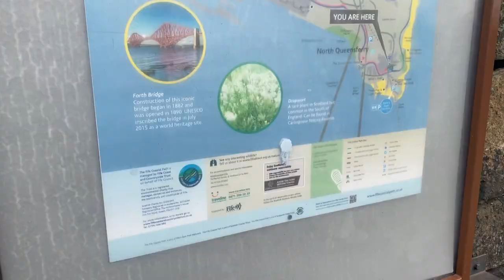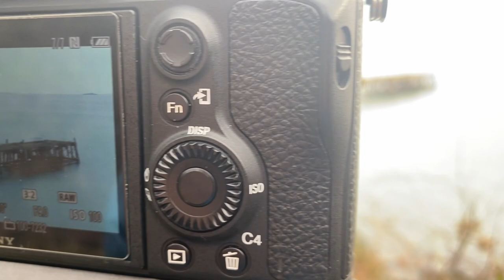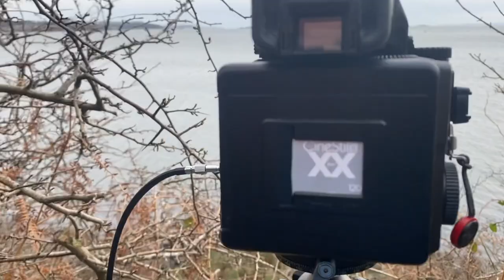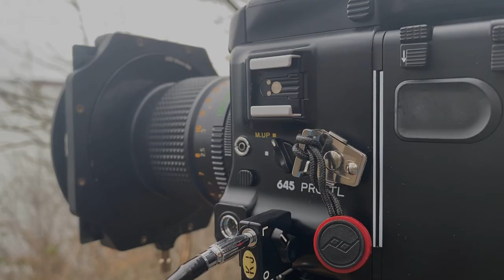Long Exposure Photography along the Fife Coastal Route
On this vlog I headed over to Fife and explored the coast, stopping off at some little fishing villages on the way. Along for the journey I took the Sony A7III as well as my Mamiya 645 film camera and created some minimal long exposure images with both cameras.

Photo locations -